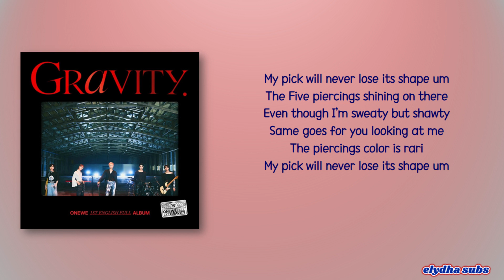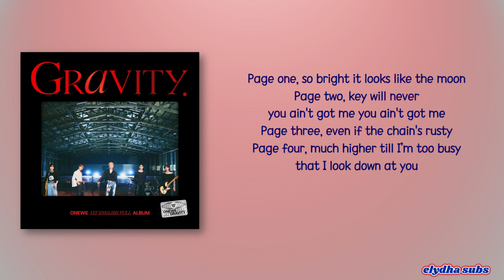ONEWE (원위) - Ring On My Ears [Rom|Eng Lyric]